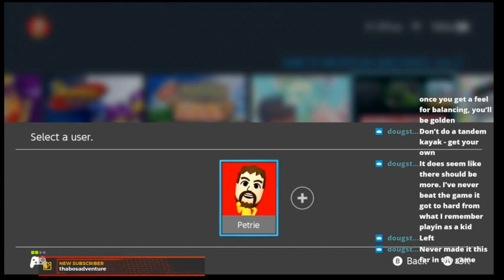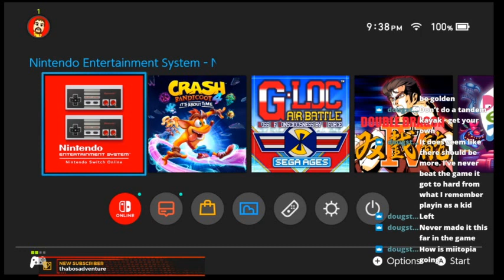The Legend of Zelda (NES) - #5 - I was late to the stream. Dungeon 8. Let's go!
Originally stream on 05/24/2021

The Random Number Generator gods looked down up me today and smiled. Absolutely tore through the eighth dungeon, even despite getting lost along the way. Then we march to Death Mountain.

Catch me on Monday and Wednesday evenings on Twitch!